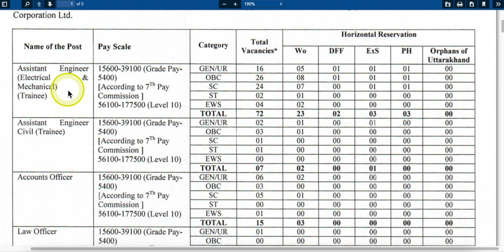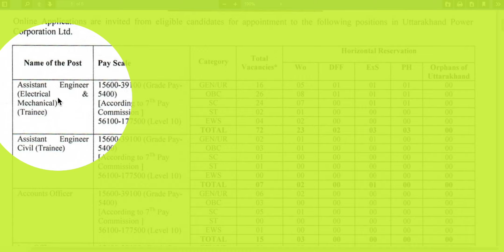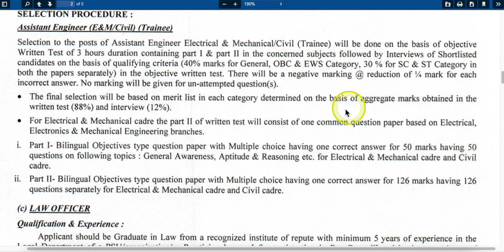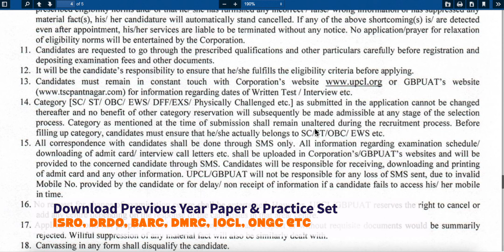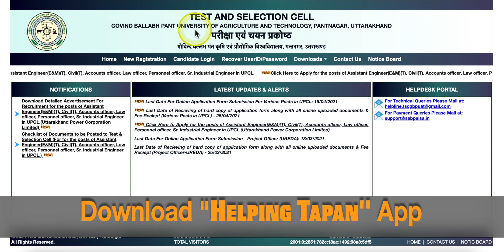Electrical Department UPCL Recruitment 2021 || upcl New job Recruitment || Govt job Updates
❤️✤PAPER✤❤️
❤️✤Practice Set✤❤️

BEST BOOKS

📚📚📚📚📚📚📚📚--MECHNICAL BOOK--📚📚📚📚📚📚📚📚

📚📚📚📚📚📚📚📚--Electrical BOOK--📚📚📚📚📚📚📚📚

📚📚📚📚📚📚📚📚--Metallurgical Engineering--📚📚📚📚📚📚📚📚

Math books-

1. QUANTITATIVE APTITUDE (English)

2. Quantitative Aptitude (English,R S Aggarwal)

3. QUANTITATIVE APTITUDE (Hindi)

Reasoning books-
1. Verbal Reasoning (English, Paperback, R S Aggarwal)--

2. Verbal Reasoning (Hindi, Paperback, R S Aggarwal)--

G.K books-

1. Arihant general knowledge subjective 2018 (English)--

2. Arihant general knowledge subjective 2018 (hindi)--

3. Lucent gk book subjective (English)--

4. Lucent gk book subjective (Hindi)--

5. lucent Objective General Knowledge ( HINDI )--

6. lucent Objective General Knowledge ( English )--

7. Arihant Objective General Knowledge---